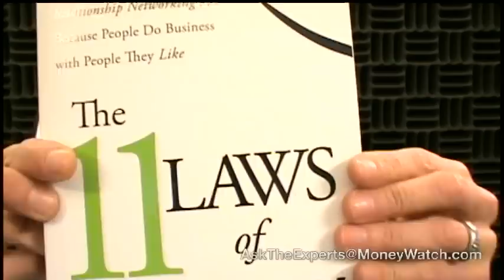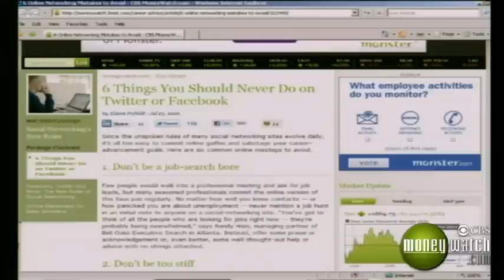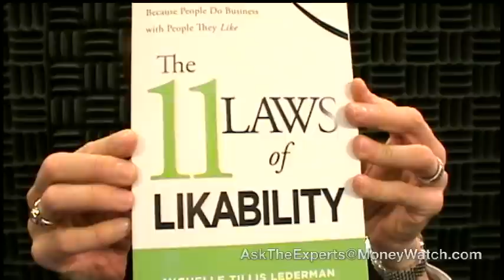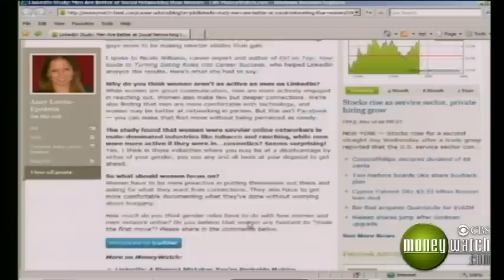Ask The Experts: Improve Your Networking Skills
Networking expert Michelle Tillis Lederman joins Jill Schlesinger and Jack Otter to offer practical tips on building and using your network to land a new job or promotion.